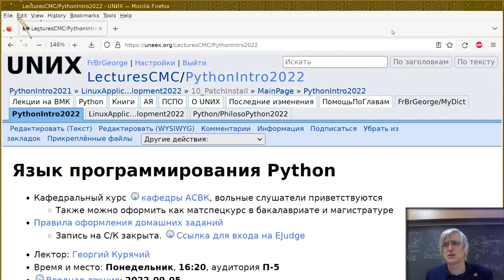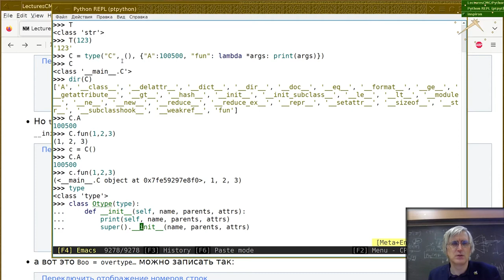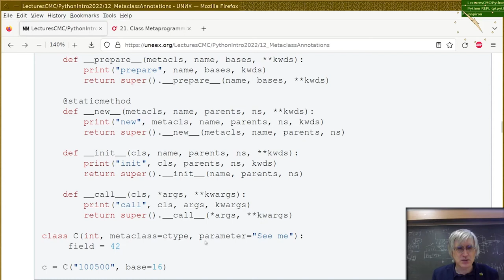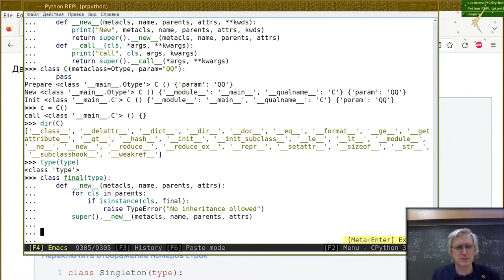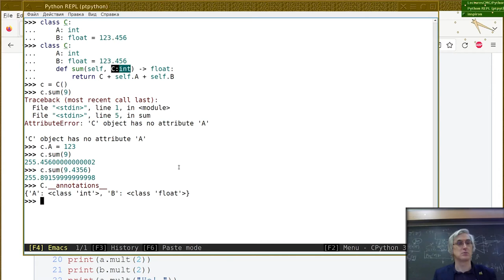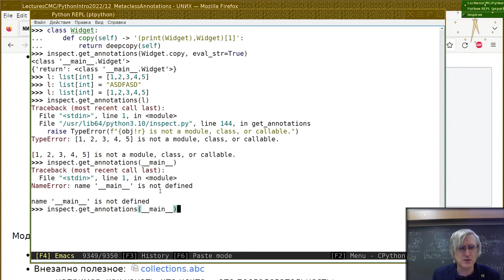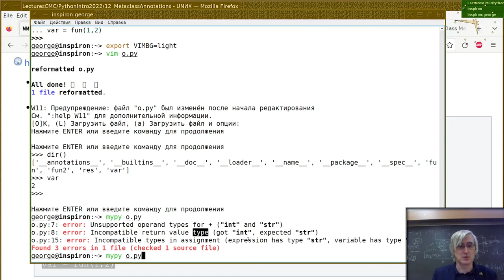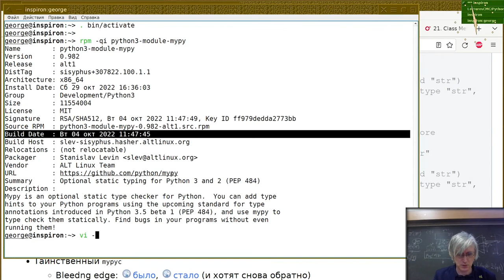12. Метаклассы и аннотации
Монтаж лекции от 28 ноября
Читает Георгий Курячий